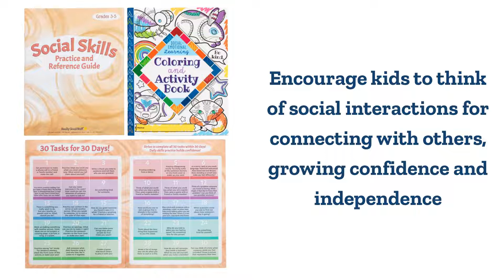Social Skills Kit - Grades 3-5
Ages 8+ / Grades 3+
Social skills will serve children throughout their entire lives. With a focus on communication and collaboration, these kits are a great way to encourage kids to practice social skills by offering fun activity starters and challenges that involve social interaction. Each kit features a 24-page adult guide with English and Spanish, a Social Skills Practice Calendar, a fidget, a breathing exercise, a coloring activity book or log, and multiple hands-on tools and activities that encourage connection and calming. The activities are meant to inspire children to interact with others strengthening the ability to establish and maintain supportive relationships. This social practice can also help develop comfort and confidence in social situations easing social anxiety. The 30-day practice calendar features 30 age-appropriate social interaction challenges for practice. Kids can do the activities at school on their own or together in groups or at home with their families to encourage extra connection! To take it further, have children make up their own challenges for connecting with others!

WHAT YOU GET: 24-Page Guide in English/Spanish, 12 Yoga Cards, 1 Breathing Star Tactile Card, Set of 12 Confidence Chips, 1 Coloring and Activity Book, DSS Colorations 12 Colored Pencils, a sensory fidget, and a Social Skills Practice Calendar, all packaged In a 4 mil press and seal bag 14" L x 12" W featuring Cool and Calm Colors.
ADULT GUIDE INCLUDED: an adult Instructional Guide in English and Spanish is included with additional age-appropriate social skills information and practice activities. This kit also includes conversation starters and sentence starters to help get kids talking and connecting.
REINFORCE SKILLS: Practice fun activities while learning necessary skills with a 30-day social interaction practice calendar! Daily practice builds comfort and confidence!
HELP KIDS CONNECT AT SCHOOL OR HOME: This kit can be used at school or home to provide the skills and practice to build confidence connecting with others to ease anxiety and stress in social situations.
TAKE IT FURTHER: Encourage your kids to think of their own social interaction challenges for connecting with others and growing confidence and independence.
Bag Size: 4 mil press and seal bag 14" L x 12" W